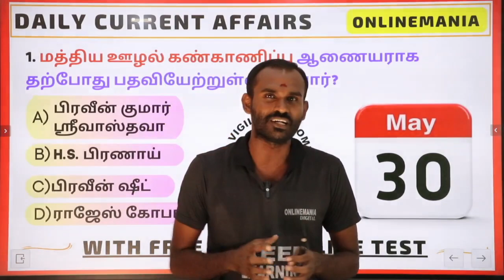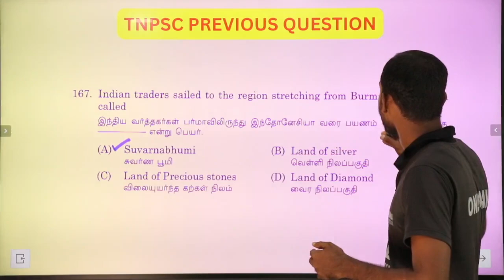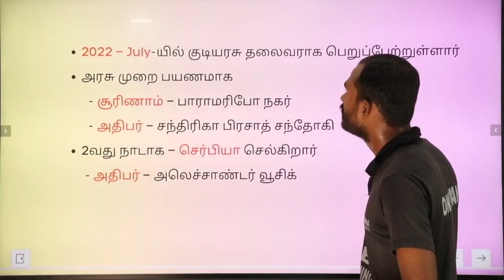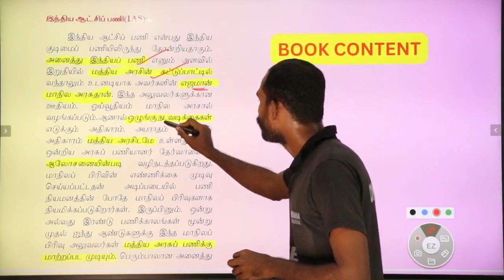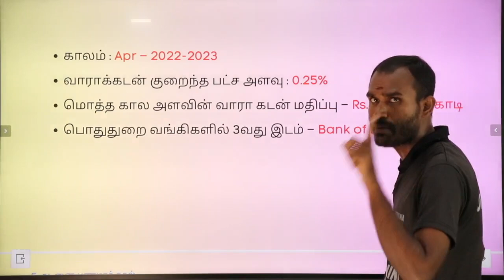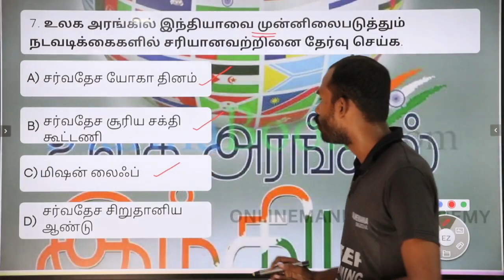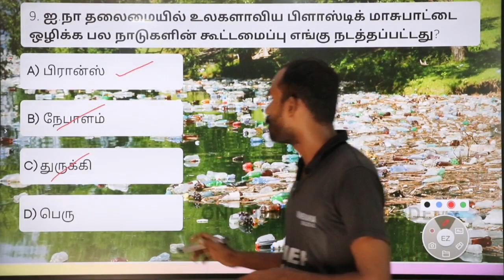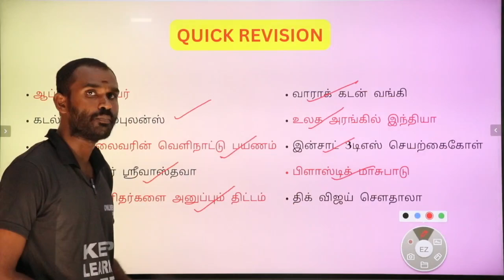30 May 2023 Today Current Affairs in Tamil for Tnpsc, Tnusrb & All Exams | Daily Latest Updates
Onlinemania Focus Community - Tnpsc Gr4 Tamil, Maths, Current Affairs | 130+ Marks Confirm

நடப்பு நிகழ்வுகள் வீடியோவில் நடத்தப்பட்ட 10 கேள்விகளில் குறைந்தபட்சம் 5 கேள்விகளுக்காவது சரியான பதில் அளித்து எந்தவொரு குறிப்பிட்ட தினத்திற்கான Current Affairs PDFயும் டவுன்லோட் செய்து பயனடையலாம்.

30 மே 2023 நடப்பு நிகழ்வுகள் ஆன்லைன் தேர்வு - 10 MCQ Questions

29 மே 2023 நடப்பு நிகழ்வுகள் ஆன்லைன் தேர்வு - 10 MCQ Questions

28 மே 2023 நடப்பு நிகழ்வுகள் ஆன்லைன் தேர்வு - 10 MCQ Questions

27 மே 2023 நடப்பு நிகழ்வுகள் ஆன்லைன் தேர்வு - 10 MCQ Questions

26 மே 2023 நடப்பு நிகழ்வுகள் ஆன்லைன் தேர்வு - 10 MCQ Questions

25 மே 2023 நடப்பு நிகழ்வுகள் ஆன்லைன் தேர்வு - 10 MCQ Questions

24 மே 2023 நடப்பு நிகழ்வுகள் ஆன்லைன் தேர்வு - 10 MCQ Questions

23 மே 2023 நடப்பு நிகழ்வுகள் ஆன்லைன் தேர்வு - 10 MCQ Questions

22 மே 2023 நடப்பு நிகழ்வுகள் ஆன்லைன் தேர்வு - 10 MCQ Questions

21 மே 2023 நடப்பு நிகழ்வுகள் ஆன்லைன் தேர்வு - 10 MCQ Questions

20 மே 2023 நடப்பு நிகழ்வுகள் ஆன்லைன் தேர்வு - 10 MCQ Questions

19 மே 2023 நடப்பு நிகழ்வுகள் ஆன்லைன் தேர்வு - 10 MCQ Questions

18 மே 2023 நடப்பு நிகழ்வுகள் ஆன்லைன் தேர்வு - 10 MCQ Questions

17 மே 2023 நடப்பு நிகழ்வுகள் ஆன்லைன் தேர்வு - 10 MCQ Questions

16 மே 2023 நடப்பு நிகழ்வுகள் ஆன்லைன் தேர்வு - 10 MCQ Questions

15 மே 2023 நடப்பு நிகழ்வுகள் ஆன்லைன் தேர்வு - 10 MCQ Questions

14 மே 2023 நடப்பு நிகழ்வுகள் ஆன்லைன் தேர்வு - 10 MCQ Questions

13 மே 2023 நடப்பு நிகழ்வுகள் ஆன்லைன் தேர்வு - 10 MCQ Questions

12 மே 2023 நடப்பு நிகழ்வுகள் ஆன்லைன் தேர்வு - 10 MCQ Questions

11 மே 2023 நடப்பு நிகழ்வுகள் ஆன்லைன் தேர்வு - 10 MCQ Questions

10 மே 2023 நடப்பு நிகழ்வுகள் ஆன்லைன் தேர்வு - 10 MCQ Questions

09 மே 2023 நடப்பு நிகழ்வுகள் ஆன்லைன் தேர்வு - 10 MCQ Questions

08 மே 2023 நடப்பு நிகழ்வுகள் ஆன்லைன் தேர்வு - 10 MCQ Questions

07 மே 2023 நடப்பு நிகழ்வுகள் ஆன்லைன் தேர்வு - 10 MCQ Questions

06 மே 2023 நடப்பு நிகழ்வுகள் ஆன்லைன் தேர்வு - 10 MCQ Questions

05 மே 2023 நடப்பு நிகழ்வுகள் ஆன்லைன் தேர்வு - 10 MCQ Questions

04 மே 2023 நடப்பு நிகழ்வுகள் ஆன்லைன் தேர்வு - 10 MCQ Questions

03 மே 2023 நடப்பு நிகழ்வுகள் ஆன்லைன் தேர்வு - 10 MCQ Questions

02 மே 2023 நடப்பு நிகழ்வுகள் ஆன்லைன் தேர்வு - 10 MCQ Questions

01 மே 2023 நடப்பு நிகழ்வுகள் ஆன்லைன் தேர்வு - 10 MCQ Questions

நடப்பு நிகழ்வுகள் தேர்வுகளில் தாங்கள் பெற்ற மதிப்பெண்கள் மற்றும் ரேங்கினை தெரிந்து கொள்ள இந்த லிங்கினை க்ளிக் செய்யுங்கள்

TNPSC Current Affairs In Tamil 2023 | Daily Current Affairs In Tamil | 22 May